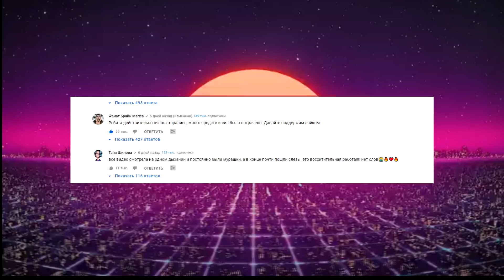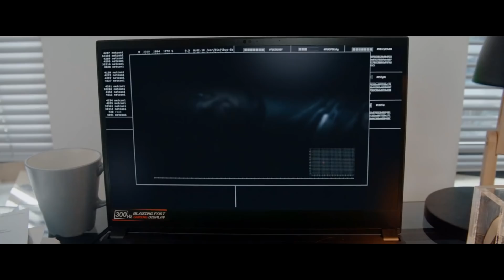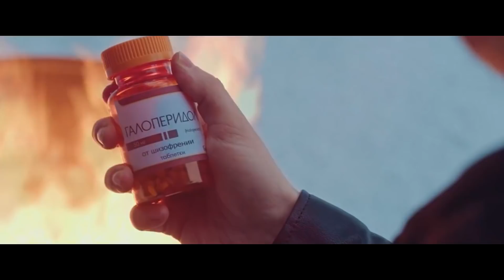ТАЙНА СМЕРТИ ПЕРСОНАЖЕЙ ПОСЛЕДНЯЯ КНОПКА 2 | БРАЙН МАПС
тайны, мысли, теории, да и просто отсылки из фильма)
► ПОСЛЕДНЯЯ КНОПКА 2  Реакция | Разбор